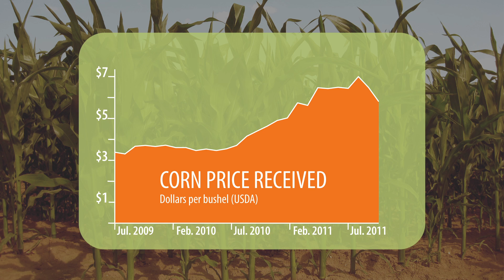Insuring Healthy Soil and Water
How do we protect our soil, wetlands, and water in the upcoming Farm Bill? Is it fair to ask producers to commit to some basic conservation practices to receive taxpayer-supported crop insurance?

Federally-subsidized revenue protection insurance is now the primary way that farmers receive taxpayer dollars, but this program is exempt from the basic soil and water stewardship practices known as "conservation compliance."